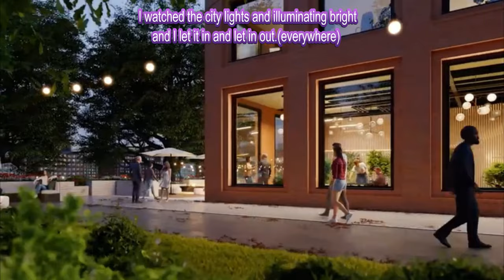The Summer (original song) by Alex Alvarez & friends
Video by Alex Alvarez, music  written by Alex Alvarez  and performed
by Alex Alvarez & friends.